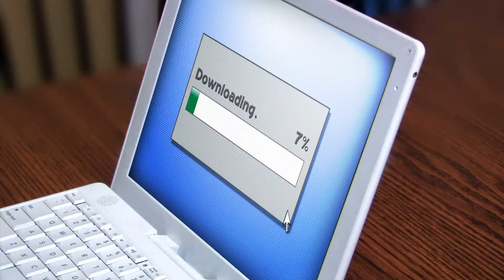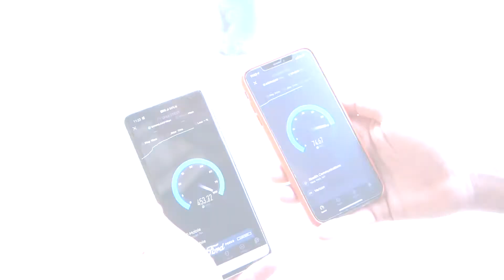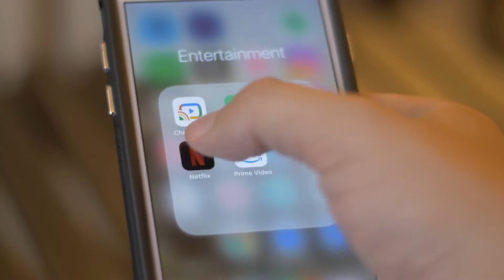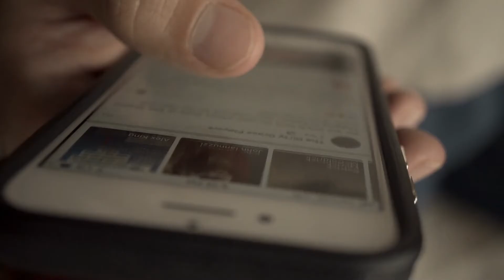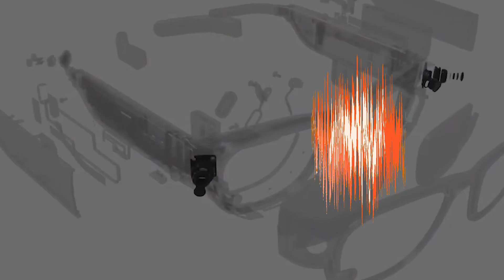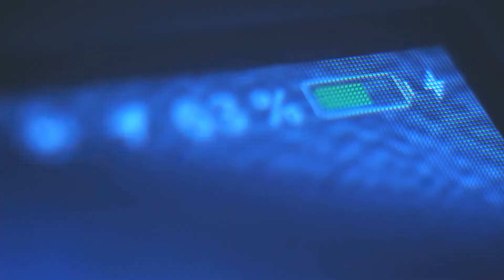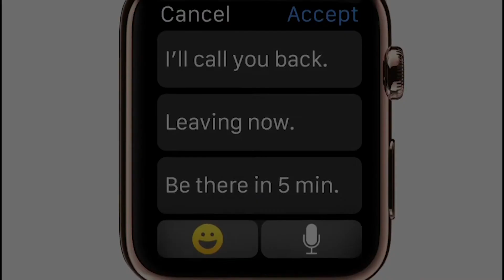How 5G Works | 5G Pros and Cons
Now,  get  ready  for  5G.  5G  is  the  5th generation mobile network- a more advanced form of its predecessors. It is designed to connect almost every device and every machine together to make connectivity and communication more seamless. What can 5G do? And what are its pros and cons? Well, that’s exactly what we’re going to be talking about in this video, so sit back and relax as we dive deep into the world of 5G "How 5G Works | 5G Pros and Cons"

🛠 🚨Join The New Technology Today Team at 🛠 shorturl.at/ijvF2🚨NewTechnologyToday 🛠

Comment Your Thoughts on The Video And What You Would Like To See Up Next!

In This Video We Covered "How 5G Works | 5G Pros and Cons"

New Technology Today,

Translated titles: